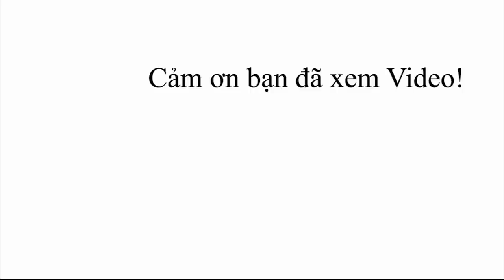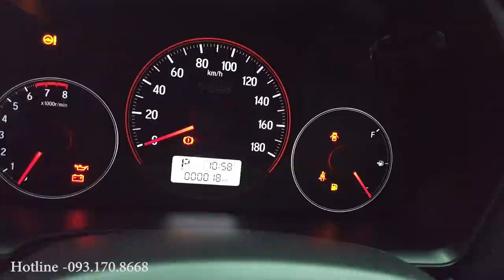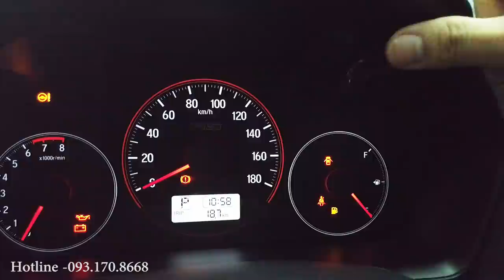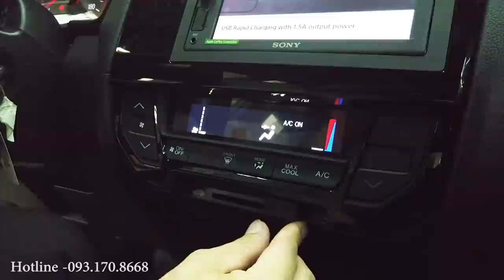Đánh giá HONDA BRIO 452 triệu| NGON NHẤT PHÂN KHÚC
HONDA BRIO 2019 nhập khẩu nguyên chiếc, giá 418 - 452 triệu.